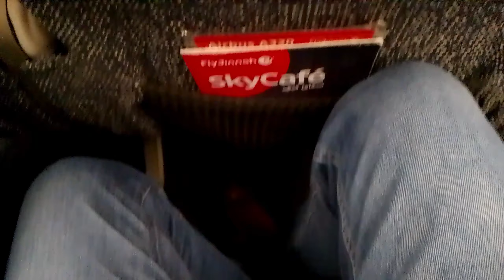Islamabad Tour | Islamabad Trip | Travel vlog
Welcome to my YouTube vlog showcasing the beauty of Islamabad! Join me as I embark on an exciting Islamabad trip, exploring the vibrant streets and people of Pakistan's capital city. From landmark airport to serene parks, this Islamabad city tour is filled with surprises at every turn. Get ready to immerse yourself in the sights and sounds of Islamabad like never before! IslamabadTour IslamabadTrip CityTour".

1. Islamabad Tour
2. Islamabad Tour vlog
3. Islamabad Tour 2024
4. Islamabad city
5. Islamabad airport
6. Islamabad international airport
7. Islamabad trip
8. Islamabad trip vlog
9. travelling desi
10. travel songs
11. travel